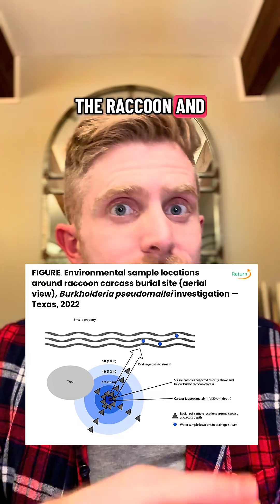Pet raccoon outbreak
How did a pet raccoon die from an aroma spray bottle? It’s another example of amazing detective work by CDC, EPA, and public health scientists to detect and combat outbreaks.

So… do you have a pet raccoon?